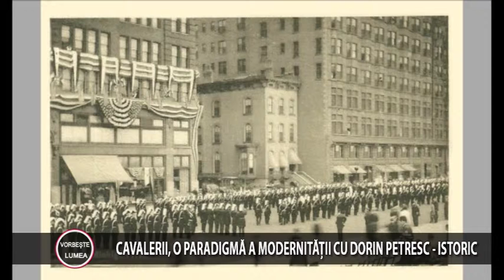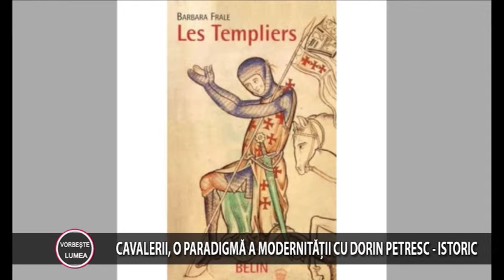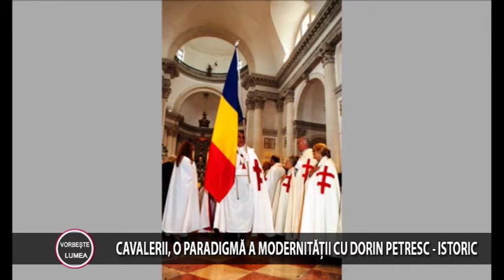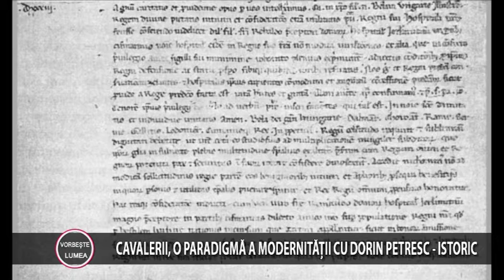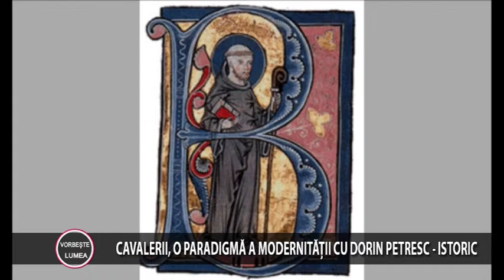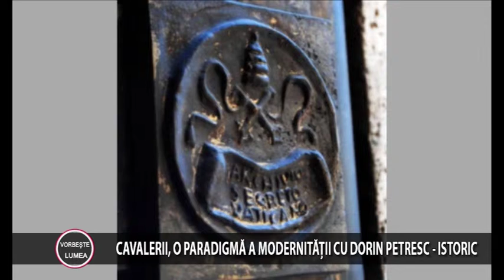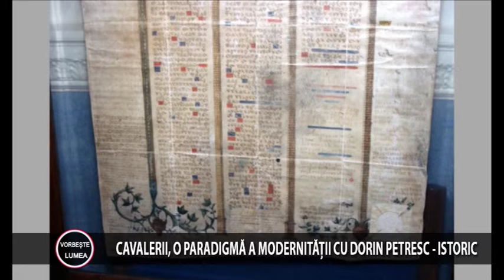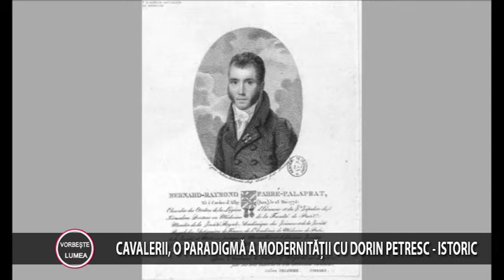Vorbeste Lumea -18 mai 2017